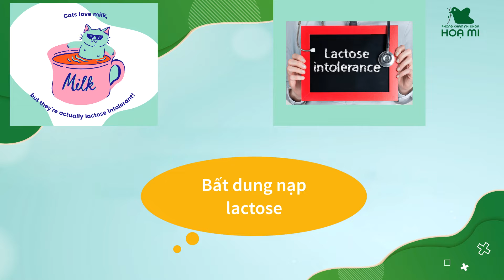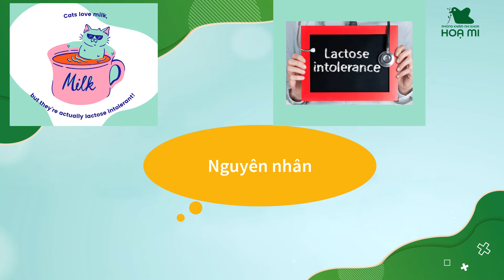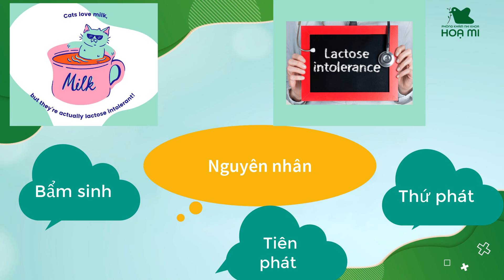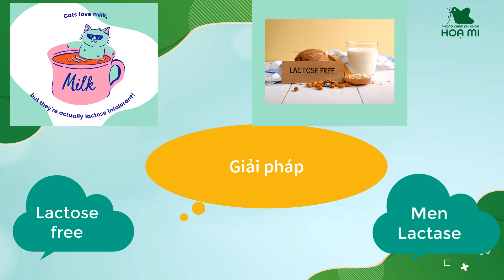Bất dung nạp đường lactose ở trẻ - tại sao và giaỉ pháp I Bác sĩ Hương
Bất dụng nạp đường lactose ở trẻ do thiếu men hoặc giảm độ hoạt động của men tiêu hoá đường lactose.
Với các biểu hiện: đau bụng, đầy hơi, chướng bụng, tiêu chảy, phân chua.
Nguyên nhân do bẩm sinh, do tiên phát và do thứ phát.
Lựa chọn: chọn sữa lactose free hoặc dùng men lactase